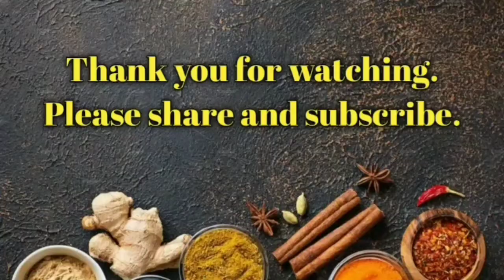ಮಾವಿನಕಾಯಿಯ ಹೋಳಿನ ಉಪ್ಪಿನಕಾಯಿ /how to prepare